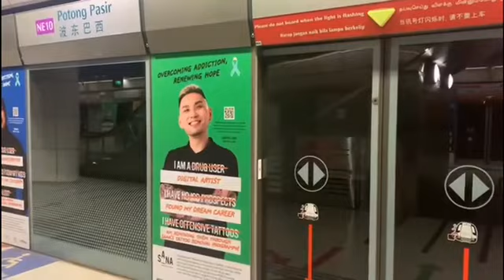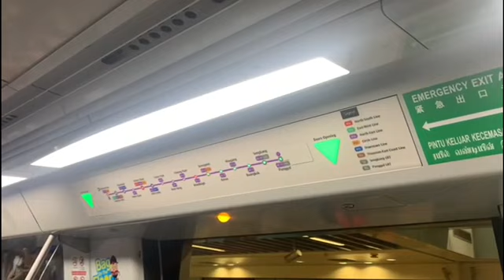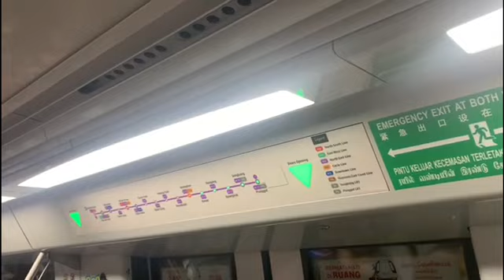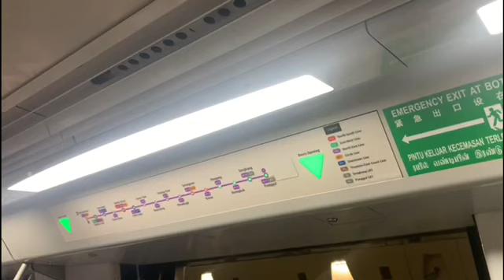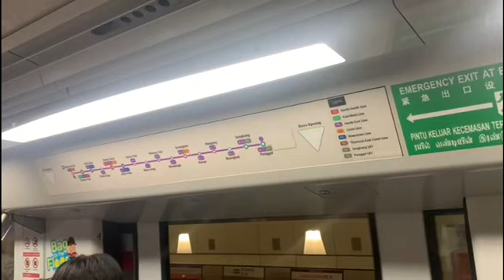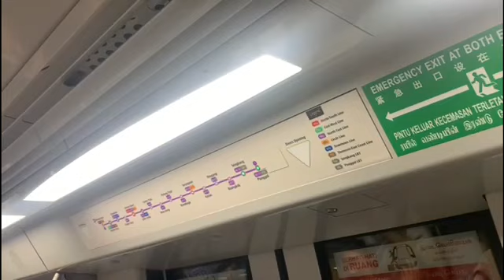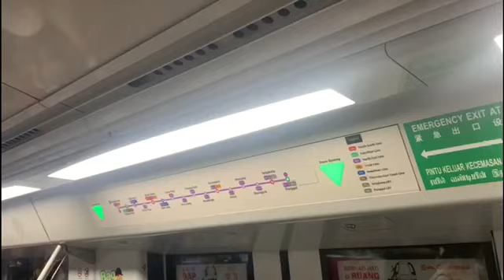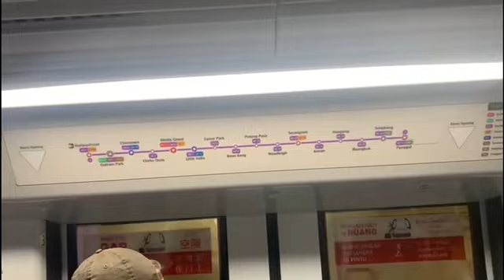NEL Alstom Metropolis C851E From Potong Pasir to Punggol.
Ride on NEL Alstom Metropolis C851E From Potong Pasir to Punggol.